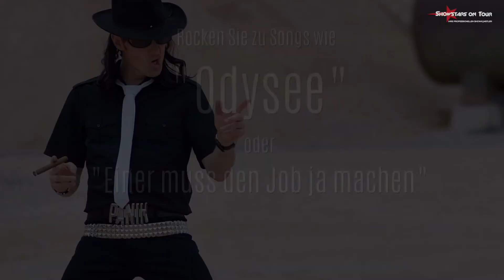STEVEN die Stimme von Elvis, Udo Lindenberg und Peter Maffay- Promotrailer 2020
Showstars on Tour – Die neue Liveshow der Extraklasse

STEVEN – als die Stimme von Elvis Presley, Udo Lindenberg und Peter Maffay bietet 90min Live-Entertainment im Profibereich,

verpackt in einer authentischen Tributshow.
Erleben Sie eine exzellente LAS VEGAS –SHOW mit den größten Hits von ELVIS PRESLEY, springen sie mit der UDO LINDENBERG SHOW auf den Sonderzug auf und genießen Sie eine grandiose PETER MAFFAY SHOW  mit einer fast identischen, einzigartigen Stimme.